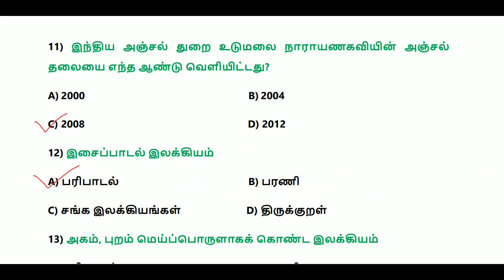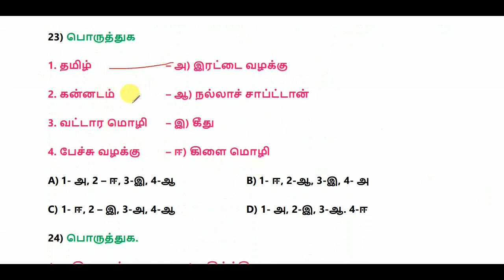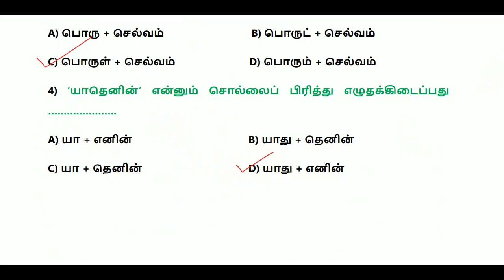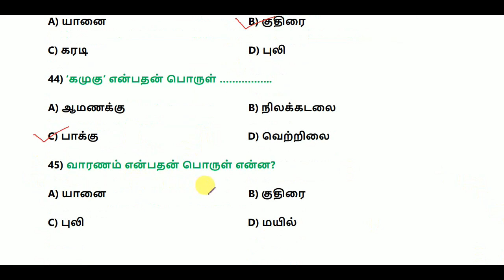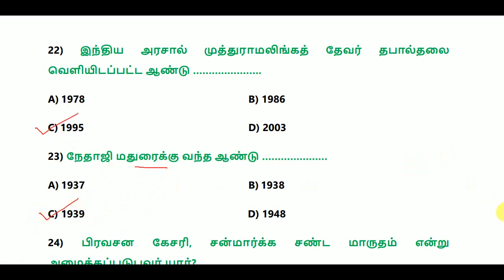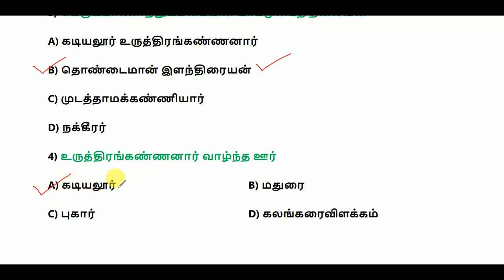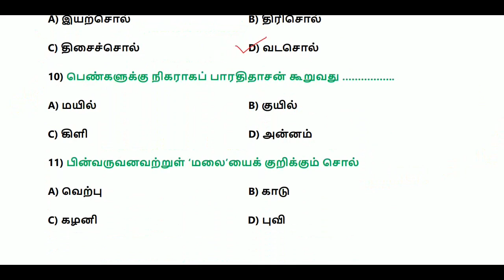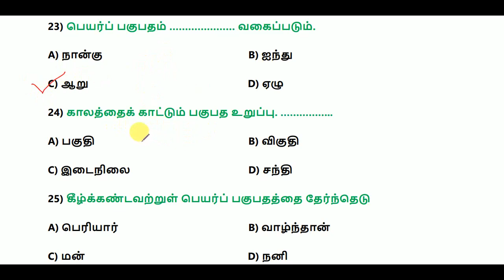Madras High Court Exam 2024 - General Tamil - Revision - Test 11 to Test 20